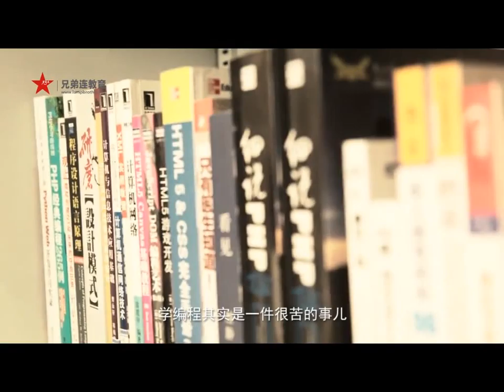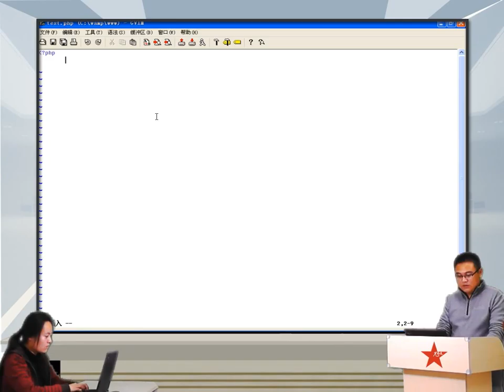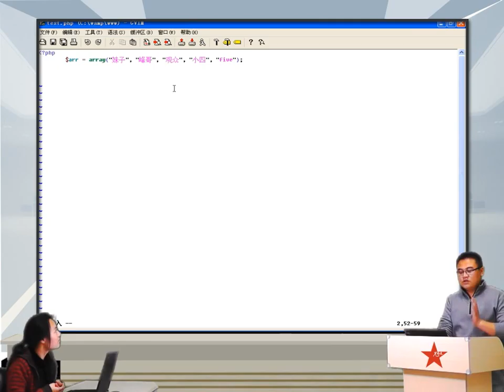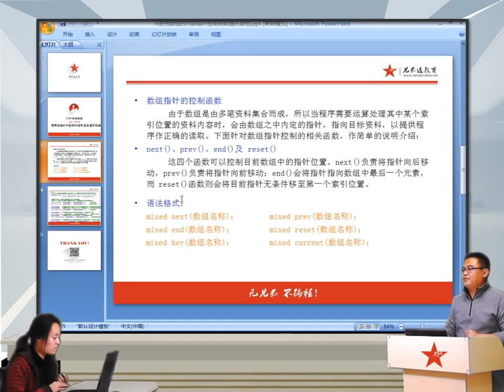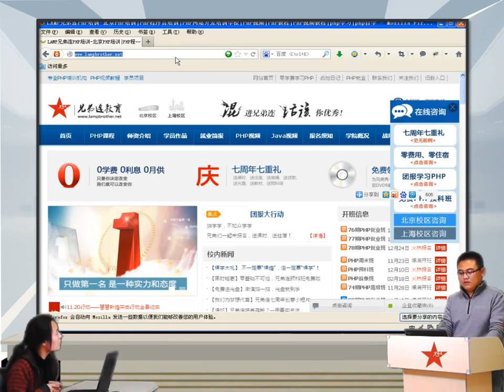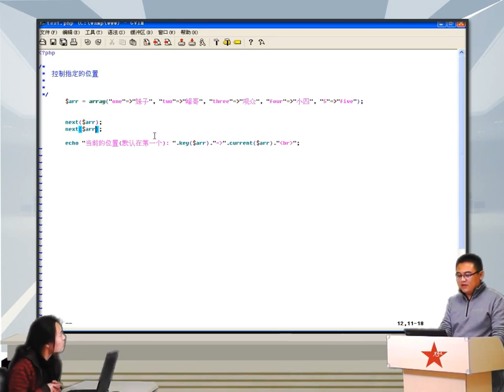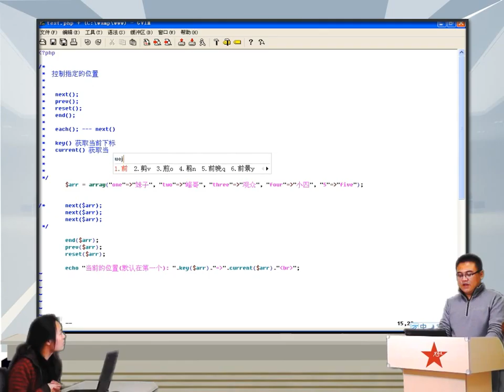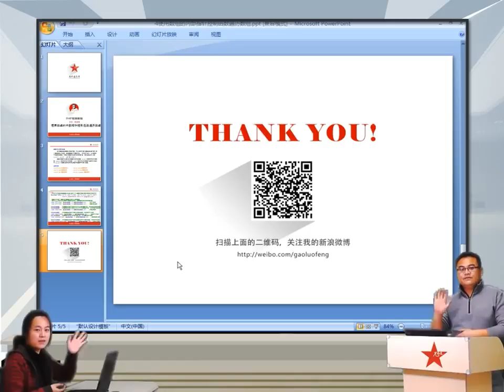2014兄弟连高洛峰 PHP教程 6 3 7 使用数组的内部指针控制函数遍历数组